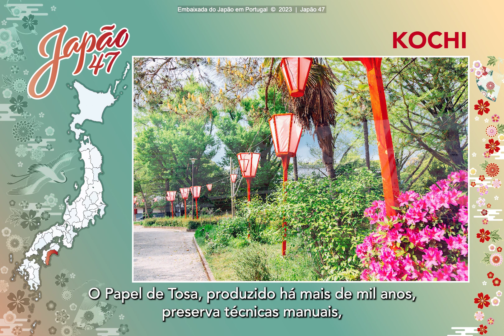Japão 47 // 44 Kochi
A prefeitura de Kochi, com vista para o Pacífico, é um refúgio rural entre mar e montanha, de encantos rústicos.

Na paisagem urbana encontramos cidades pacatas, Castelos, antigas fábricas de saquê e mercados bem preservados.

O cabo Ashizuri é um ponto de encontro para surfistas, uma vez que nesta zona da costa abundam as ondas gigantes.

Já o cristalino rio Shimanto é atração para pescadores, caminhantes e campistas que exploram trilhos e as pacatas margens.

O Yosakoi Matsuri é o maior festival anual em Kochi, reunindo cerca de 10.000 dançarinos para celebrar a vida, a colheita e a prosperidade.

O Papel de Tosa, produzido há mais de mil anos, preserva técnicas manuais, concebendo uma grande variedade de papel “washi”.

Pescado localmente, o “Bonito” – parente do atum - é aqui servido no estilo de tataki, apresentando-se com cor e sabor intensos.